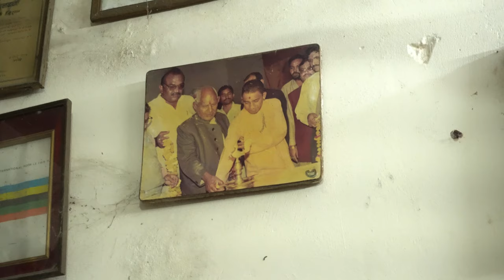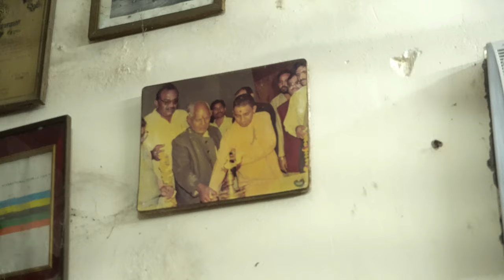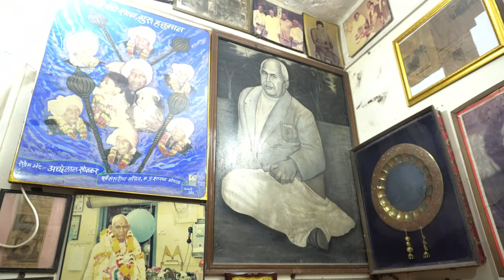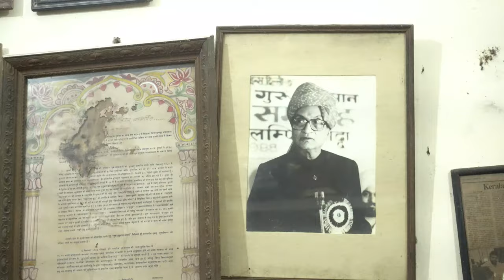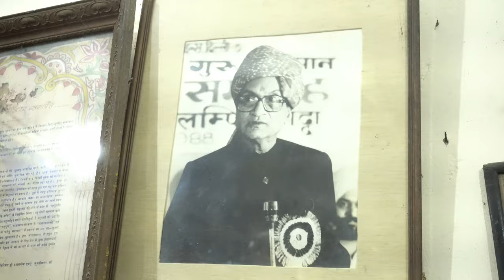Wrestling Legend - Guru Hanuman Ji Historic Room ( Hanuman Akhada, Delhi )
Guru Hanuman Akhara is a wrestlers training centre or akhara in traditional Hindi dialect. Established in 1925 at Shakti Nagar, near Roshanara Bagh in North Delhi and it soon became the epicentre of Indian wrestling. Situated in the Old Delhi region, this akhara is said to have produced some of the brightest Indian wrestlers like, Dara Singh, Guru Satpal, Hans Ram (Post India Best Wrestler) Uddal Singh (national champion and multiple time Haryana state champion ) Subhash Verma, Virender Singh, Sushil Kumar, Yogendra Kumar, Vishal Trikha, Anuj Choudhary, Rajiv Tomer, Anil Mann, Sujit Mann, Naveen, and Rakesh Goonga. It is the oldest extant wrestling school in India.

The young wrestlers training there have an unshakeable belief that the land is blessed. So much that even when the government offered to provide a larger land with better training facilities, most of the wrestlers refused to shift out of the dilapidated buildings. However, due to lack of space, a modern gymnasium was built by the government at some distance from the akhara which is used by the trainees. The akhara is named after Guru Hanuman and currently trains about 200 wrestlers under the guidance of Maha Singh Rao.

In 2014, the wrestling academy was chosen for the 2014 Rashtritya Khel Protsahan Puraskar (RKPP) by Government of India.